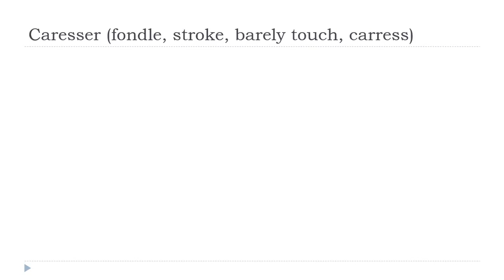Aprende francés con Vincent = Caresser # Indicatif Présent